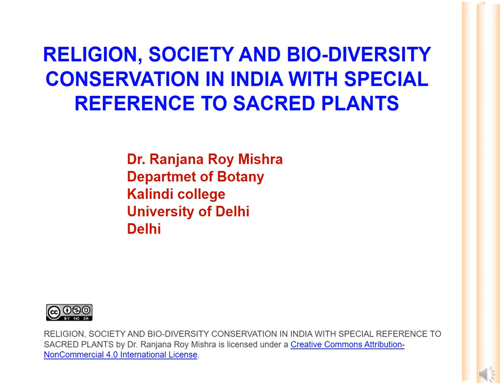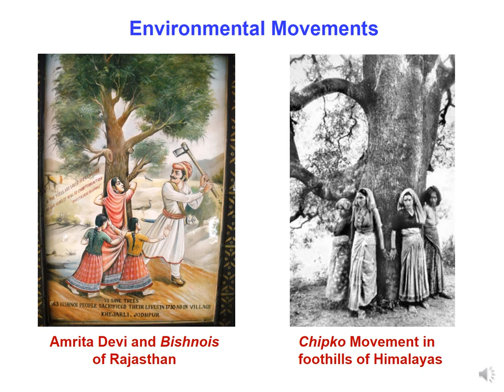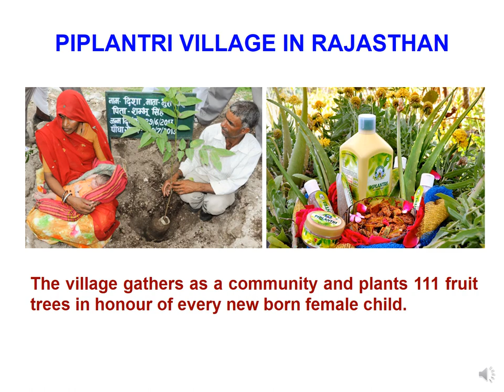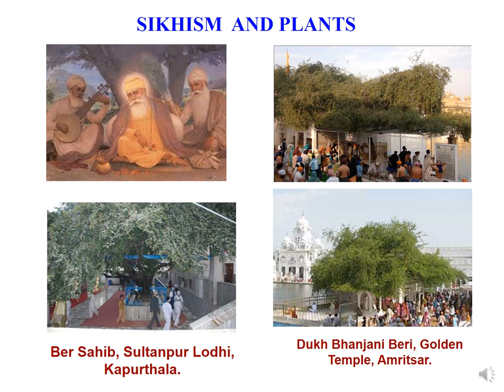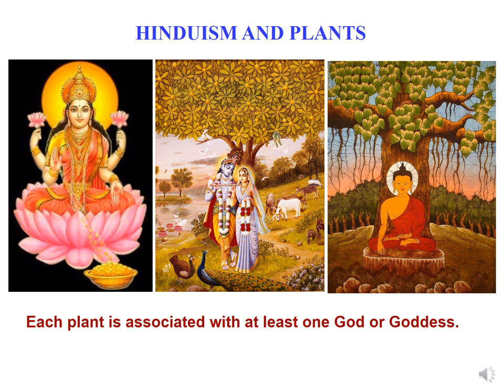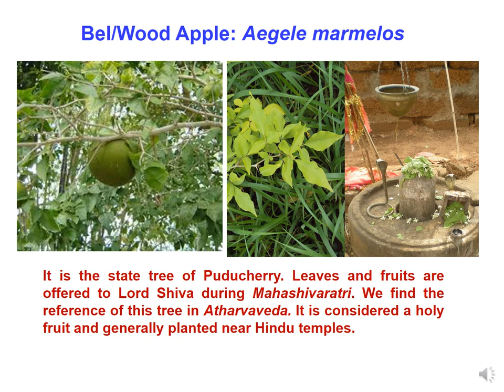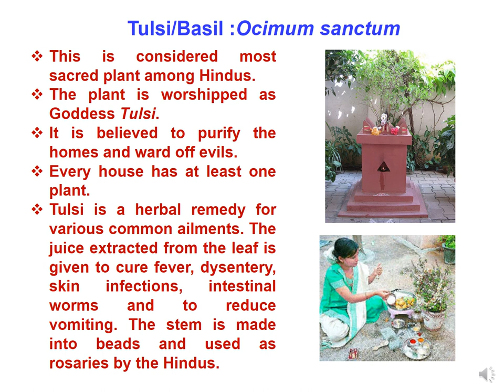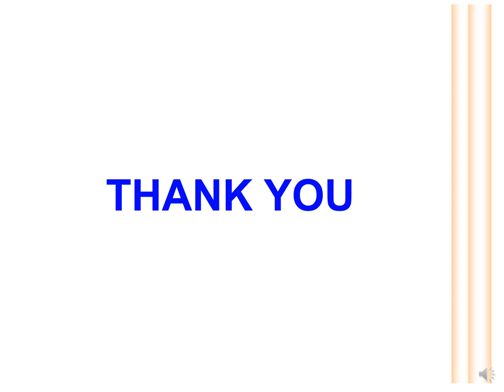Sacred Groves and Plants